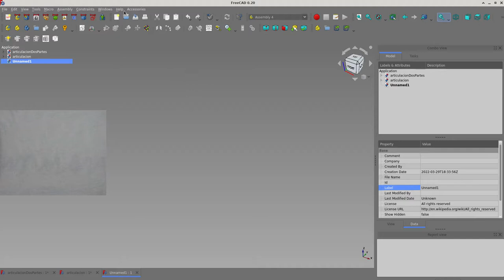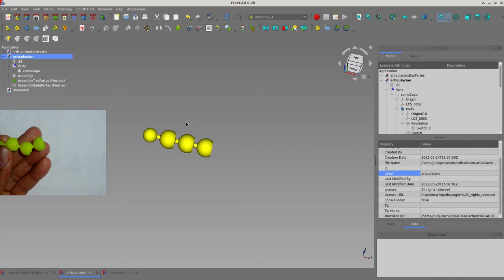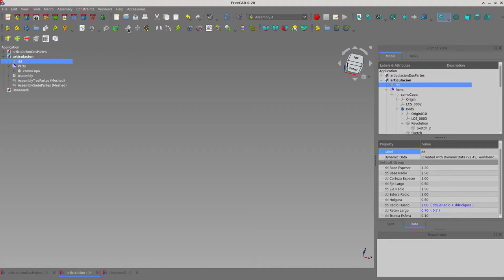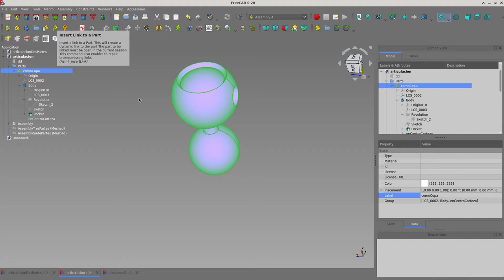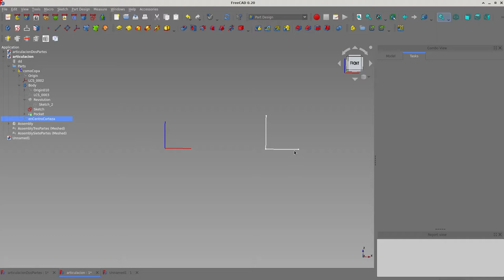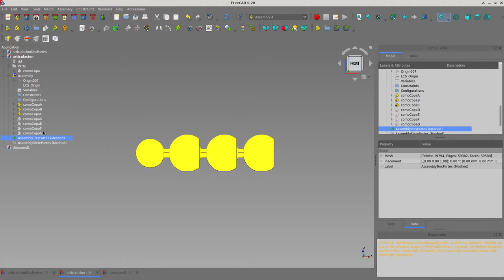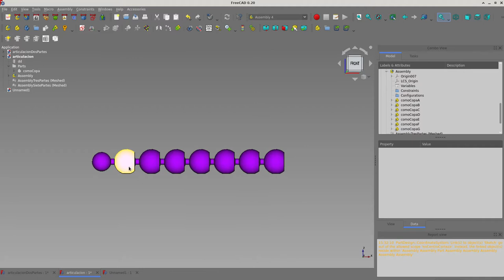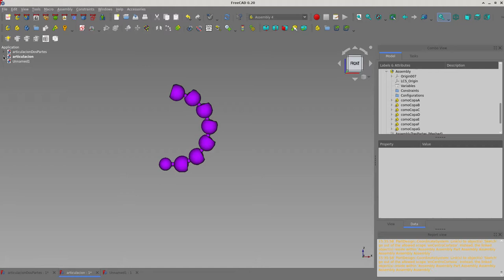Diseño e impresión 3d de una pieza con articulaciones múltiples.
Se explica cómo se diseña una pieza consistente de varias partes articuladas entre ellas y además se muestran unas impresiones 3d de la misma y una animación.